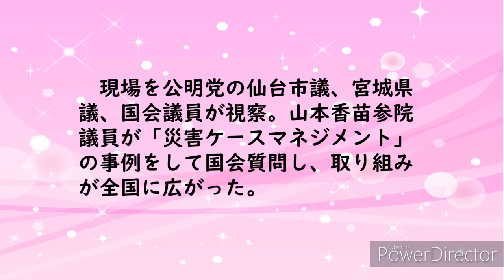【公明党の力】令和５年７月３１日 「私には、公明党を応援する理由がある」